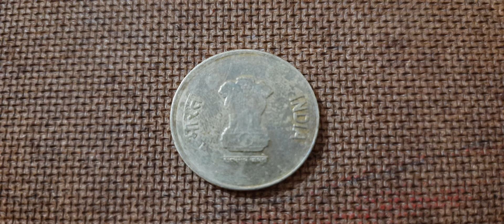Coin collection : Indian new 5 rupees coin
indian new 5 rupees coin collection